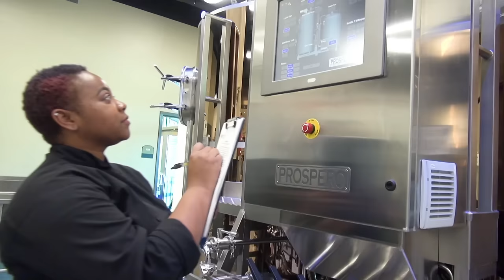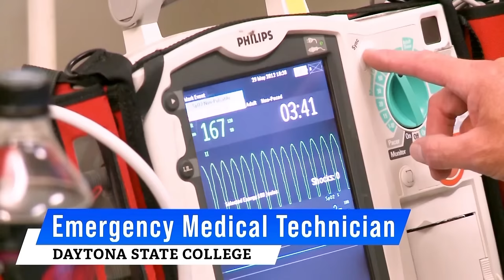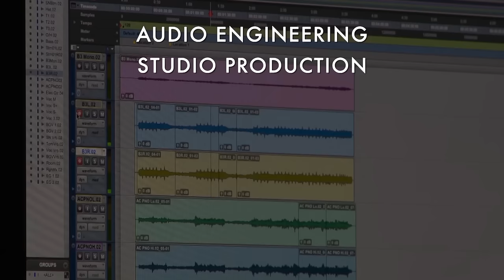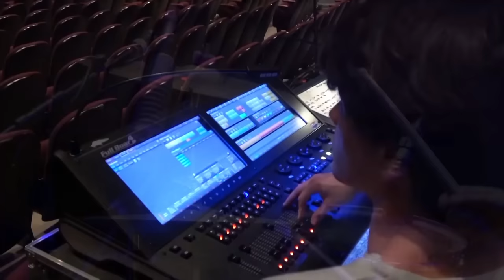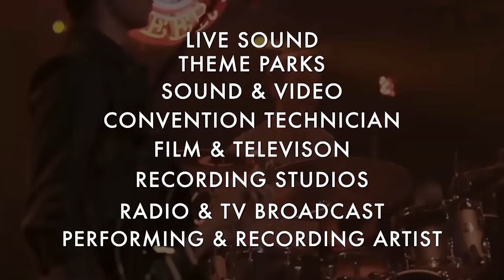Daytona State College vs Hillsborough Community College Mens Basketball 2 28 24